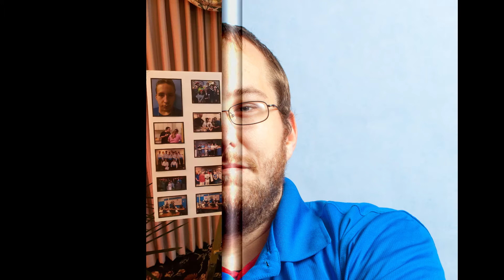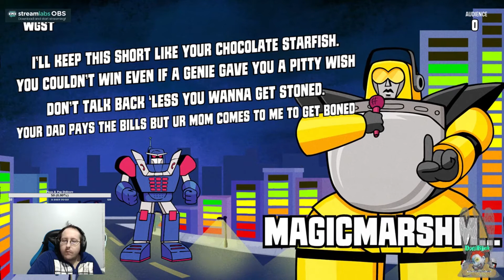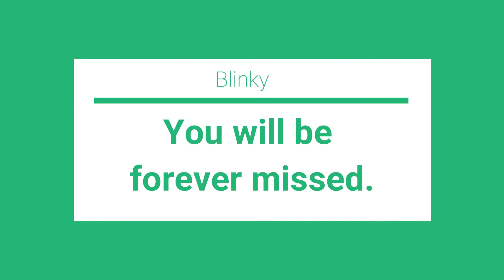Blinky's Memorial Video - Made by MistyVicious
Blinky would have been 34 this month. He was one of my best friends and not having him to talk to every day has been such a struggle and loss. Blinky you will be forever missed but you are always in my thoughts. RIP my friend.

Blinky aka Dontblink039 aka John 02/08/86 - 04/03/19.

Video made April 2019.